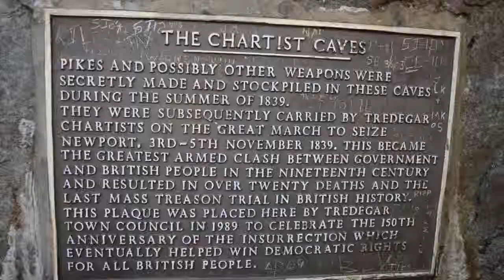Chartist Cave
Our microadventure started in a little village called Llangynidr and our quest was to find Chartist cave high up on the Llangynidr Moors.

When i know how to work out a blog i will post a full description with pictures too.

Distance: 14.4km circular walk.
Duration: 7h30, including 1h30 in the cave.

The cave is also known by two Welsh names; Ogof Fawr (the 'Big Cave') and earlier as Tylles Fawr (the 'Great Hole'). The more commonly used modern name derives from 1839 when Chartist rebels used the cave to stockpile weapons in advance of their march on Newport in November of that year. There is a plaque at the entrance commemorating the actions of the Chartists.

Camera:
Nikon d3200.
Fuji film finepix XP60.

Of Monsters of Men - King and Lionheart.
George Ezra - Leaving it up to you.